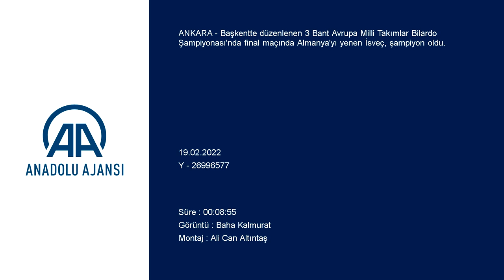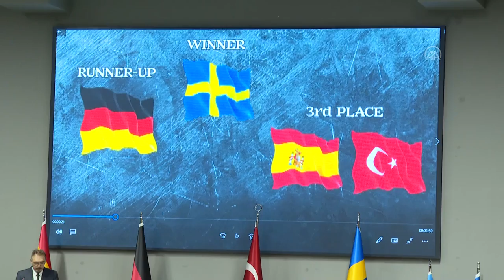İsveç 3 Bant Avrupa Milli Takımlar Şampiyonu oldu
Başkentte düzenlenen 3 Bant Avrupa Milli Takımlar Bilardo Şampiyonası'nda final maçında Almanya'yı yenen İsveç, şampiyon oldu.

Ankara Gölbaşı Bilardo Federasyonu tesisinde 14 ülkeden 21 takım ve 42 sporcunun katılımıyla düzenlenen organizasyonda bugün akşam 17.00'de final müsabakaları yapıldı.
Finalde Almanya-İsveç karşılaşmasında, Michael Nilsson ile Cengiz Karaca'nın maçında Nilsson, Karaca'yı 40-34 mağlup etti. Diğer sporcularının maçında ise İsveç'ten Torbjörn Blomdahl, Almanya'dan Ronny Lindemann'ı 40-33 yendi. İsveç, alınan bu sonuçlarla 3 Bant Avrupa Milli Takımlar Bilardo Şampiyonluğunu kazandı.

Türkiye'den Tayfun Taşdemir-Lütfi Çenet'ten kurulu milli takım yarı finalde İsveç'e yenildi. Diğer yarı finalist İspanya'da Almanya'ya yenilerek şampiyonayı üçüncü olarak tamamladılar.

Final maçlarının ardından düzenlenen törende dereceye giren takımlara madalyalarını Gölbaşı Belediye Başkanı Ramazan Şimşek ile Türkiye Bilardo Federasyonu Başkanı Ersan Ercan ve yönetim kurulu üyesi Ümit Özkul takdim etti.

- Cengiz Karaca: "Tesisleri çok güzel yapmışlar, atmosfer çok hoşuma gitti"

Şampiyona ikincisi olan Almanya'nın Türk sporcusu Cengiz Karaca, ödül töreninden sonra AA muhabirine yaptığı açıklamada, "Almanya adına ikinci kez yarıştım, ikinci olmak da çok iyi bir başarı. İyi takımları yendik. Şampiyonanın yapıldığı tesisleri çok güzel, seyircilerin mesafesi ve atmosfer çok hoşuma gitti. Avrupa ikinciliği de güzel, birinci de olabilirdik. Burada oynamaktan çok memnun kaldık. Türk takımları da çok iyi, oyuncuları tanıyorum, onlar da birinci olabilirdi." diye konuştu.
Türkiye Bilardo Federasyonu Başkanı Ersan Ercan da ilk uluslararası organizasyonlarını başarıyla tamamladıklarını belirterek, "Türkiye olarak 3. olduk, tabii ki birinci olmayı arzu ediyorduk. Üçüncülük de güzel bir başarı en azından madalya aldık. Şimdi pazartesi günü 7 günlük Dünya Bilardo Şampiyonası başlıyor. Bu daha önemli bir organizasyon, tüm dünyadan sporcular buraya gelecek. Son Dünya Kupası Şampiyonu Semih Saygıner ile Türkiye olmuştu, onu Mısır'da aralık ayında kazanmıştı, ondan sonraki şampiyona burada inşallah yine bir Türk sporcu şampiyonluk kupasını alır ve bizleri gururlandırır." açıklamasında bulundu.

Gölbaşı Belediye Başkanı Ramazan Şimşek ise ilçelerinde böyle bir tesis ile Avrupa'dan sporcuları ve seyircileri ağırlamaktan çok memnuniyet duyduklarını, Dünya şampiyonasıyla da bütün dünyadan daha çok sporcunun ve seyircinin gelmesini beklediklerini ifade etti.